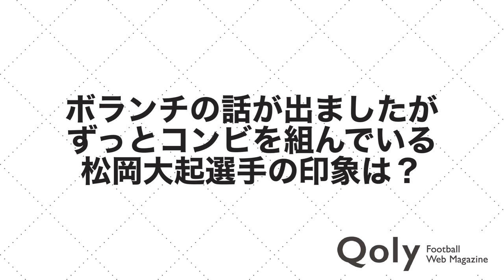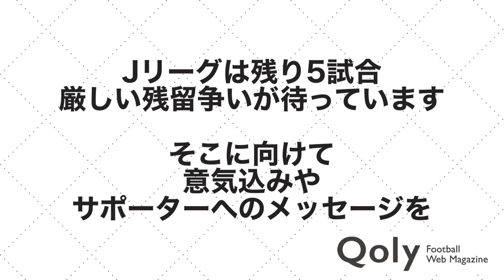【正しい発音は？由来は？】清水エスパルス、ホナウド選手に「名前のこと」をガッツリ聞いてみた【あなたのお名前なんてぇの】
Qolyの新しい企画「あなたのお名前なんてぇの」第1弾！
今季ブラジルから清水エスパルスに加入したホナウド選手に直撃、「名前のこと」についてだけじっくり聞いてみたぞ！